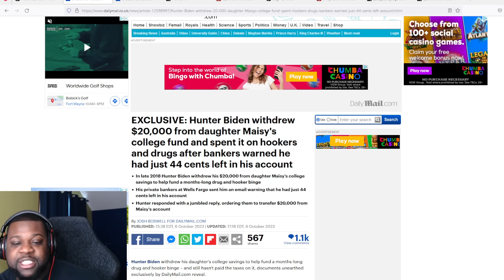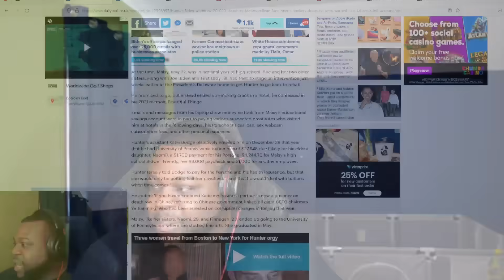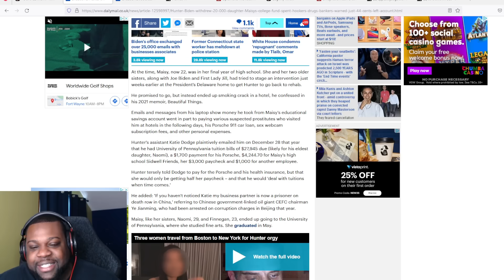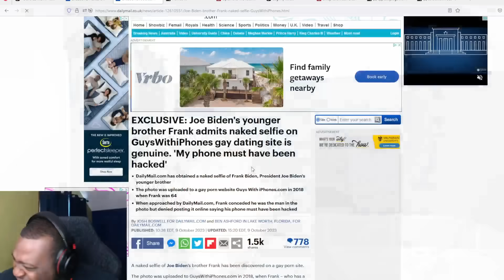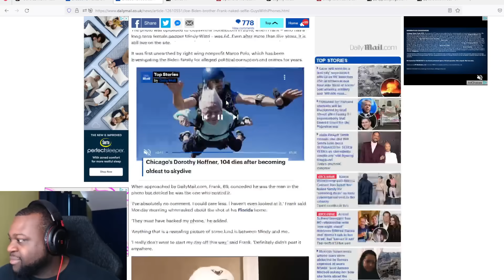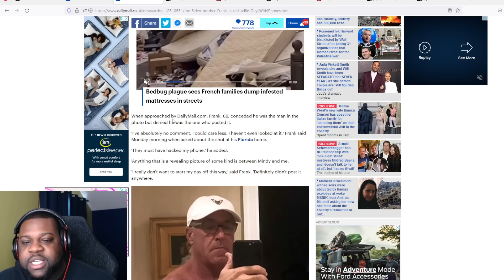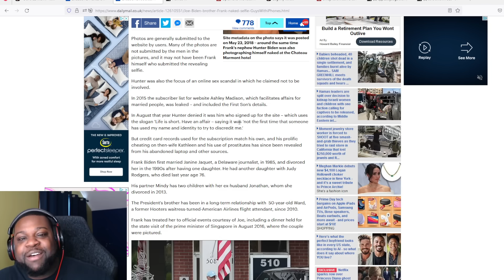Well This Shouldn't Be Shocking At All! Joe Bidens Brother Frank Posted Naked Selfies On Dating Site